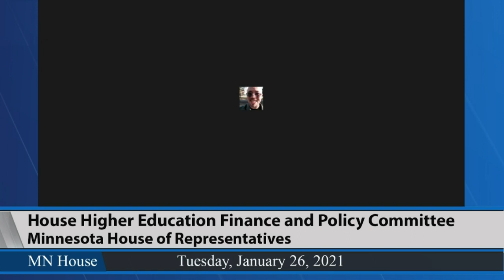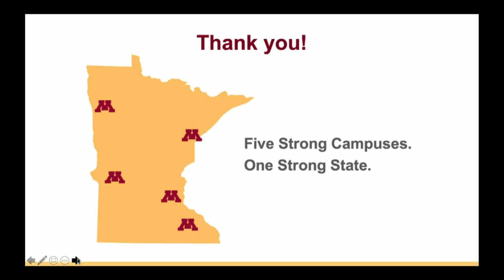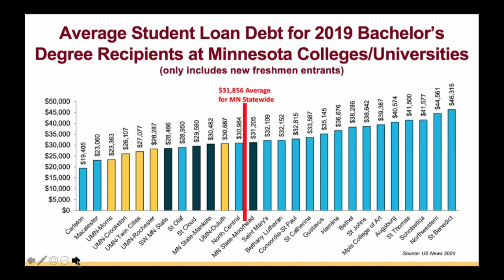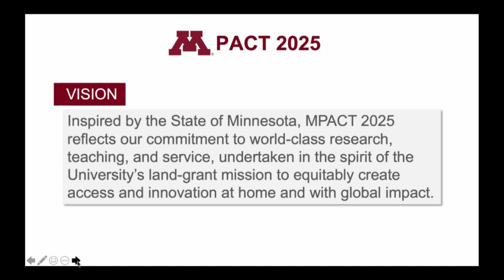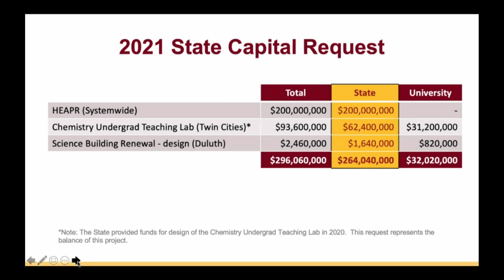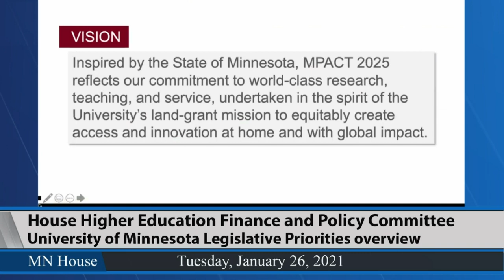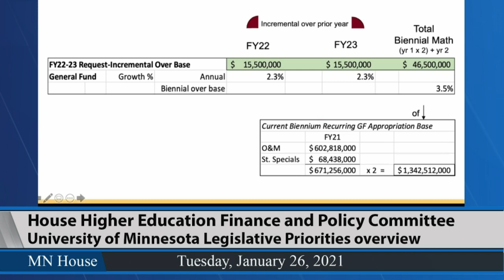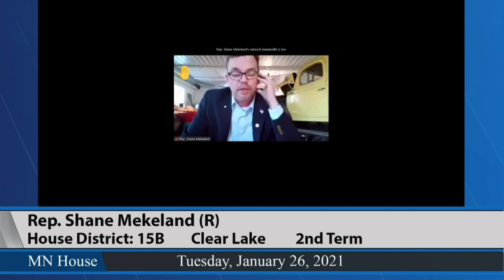House Higher Education Finance and Policy Committee 1/26/21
03:36 - University of Minnesota: Overview of Legislative Priorities.